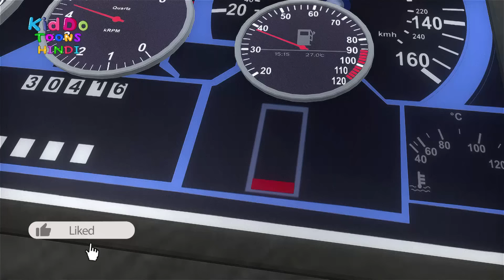पेड़ को बचाने की कोशिश | Bablu Dablu Hindi Cartoon Big Magic | Kiddo Toons Hindi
B&D Forest Frenzy Ep 44 CCC